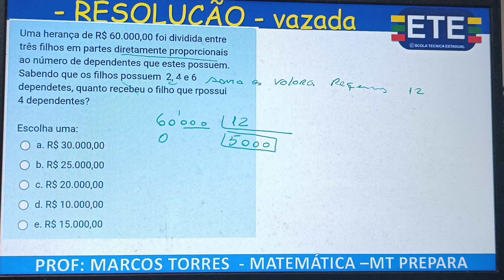UMA HERANÇA DE 60000 ETE SUBSEQUENTE 2024.2 VAZADA